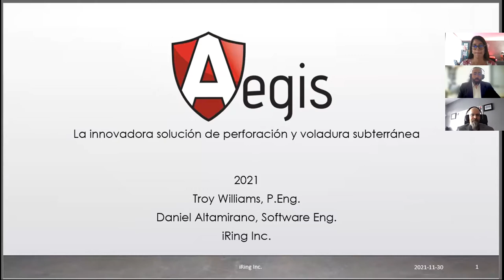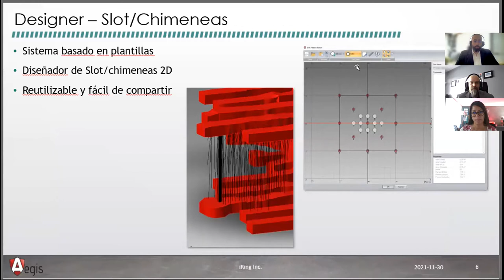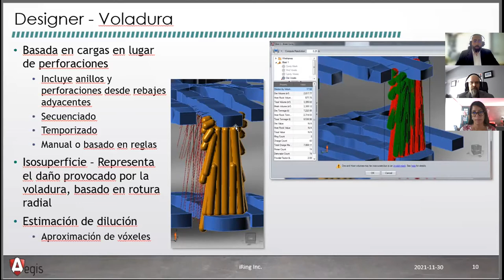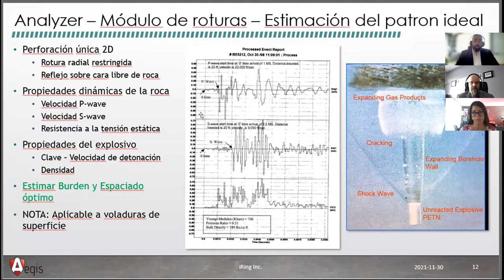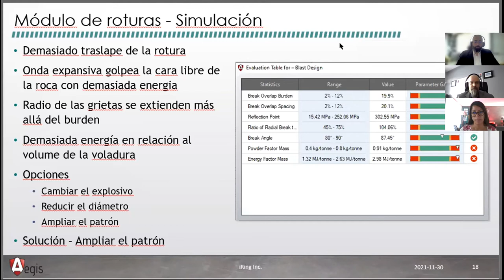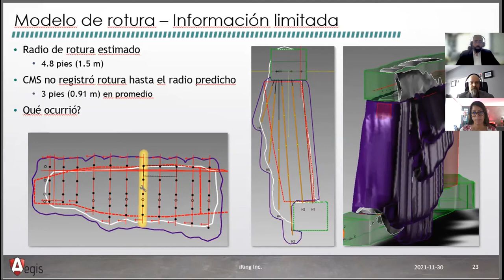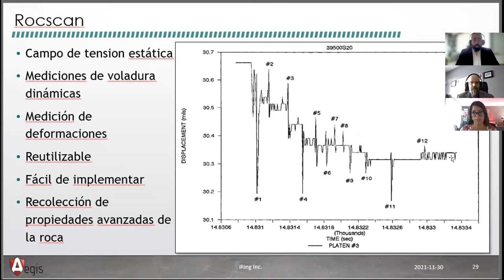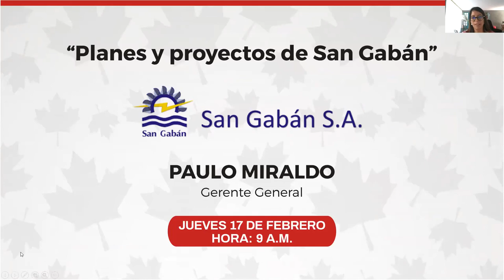AEGIS: LA INNOVADORA SOLUCIÓN DE PERFORACIÓN Y VOLADURA SUBTERRÁNEA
"AEGIS: LA INNOVADORA SOLUCIÓN DE PERFORACIÓN Y VOLADURA SUBTERRÁNEA", a cargo de Troy Williams, Vicepresidente de Desarrollo de Software en iRing Inc., y Daniel Altamirano, Desarrollador de Software en iRing Inc.

Conferencia realizada el martes 18 de enero.